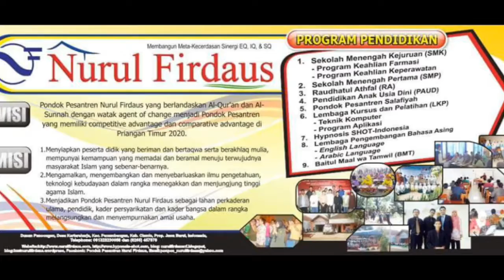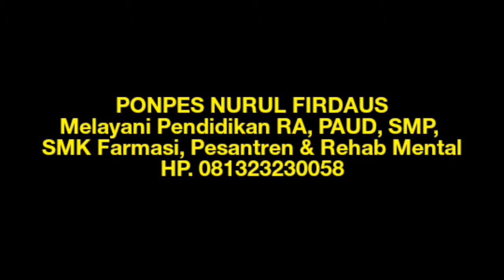PANTAI PANANJUNG, KAB. PANGANDARAN, JABAR